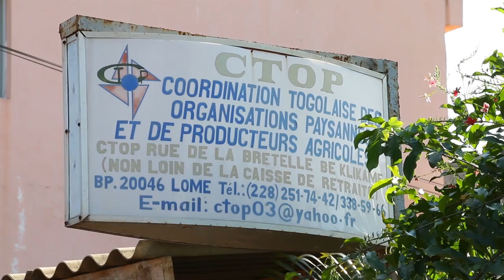LA PRODUCTION D'ALEVINS AU TOGO